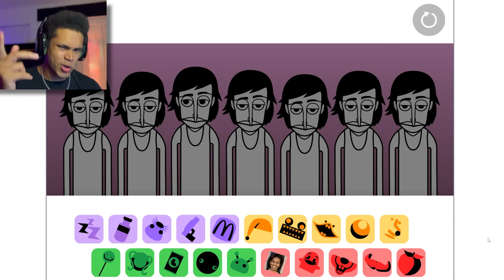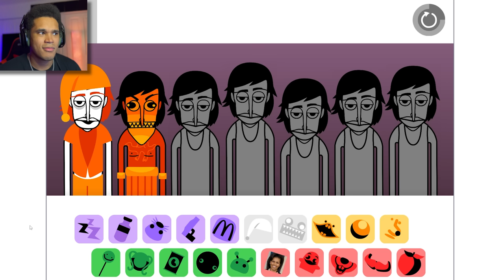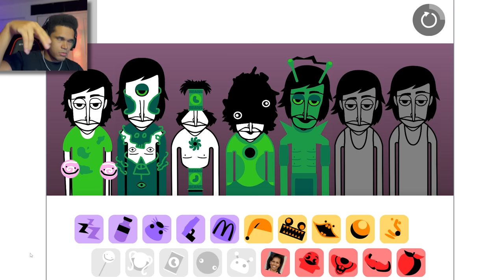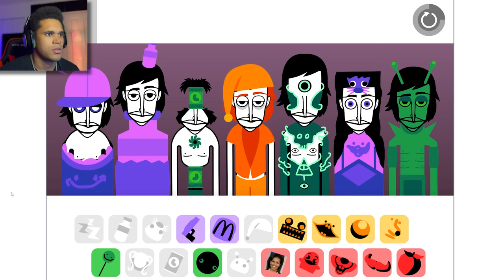This is the WEIRDEST Scratch Mod I've Seen! - Trillybox | Nozzled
I've gotten a lot of requests to check out this mod and... it's definitely the weirdest Scratch mod I've seen! The real question is... Should I check out the next version of Trillybox?? I actually really enjoy these joke mods and how crazy they can get! Also glad you enjoyed the Q&A! A part 2 should be coming out soon!

I also recommend checking out the Wolfgang mod! You can find my video on it here:

Your weekly dose of BRED: 🍞